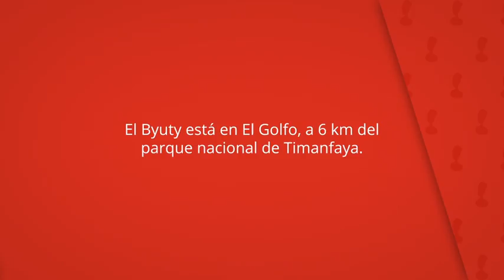Byuty, El Golfo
El Byuty está en El Golfo, a 6 km del
parque nacional de Timanfaya.

El aeropuerto más cercano es el de
Lanzarote, situado a 22 km del Byuty.